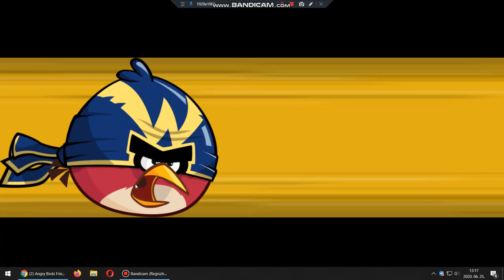Angry birds friends Level5 2020.06.25